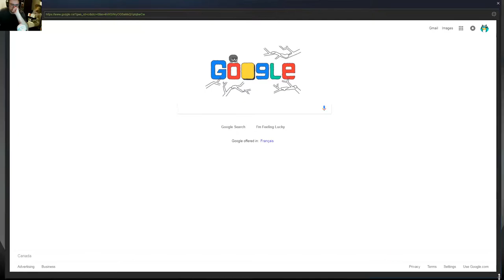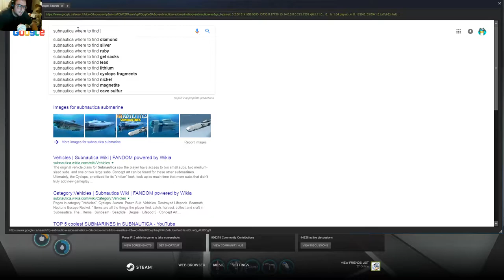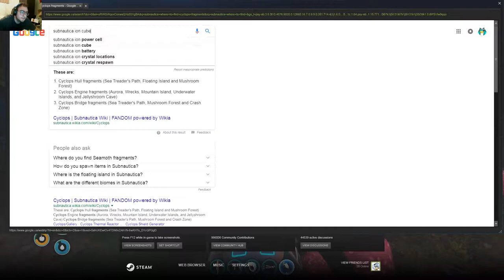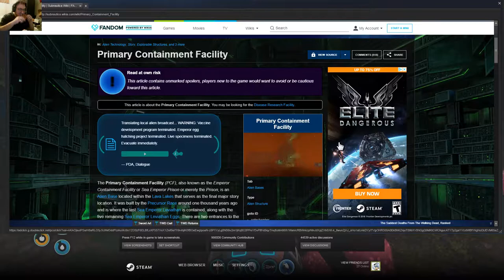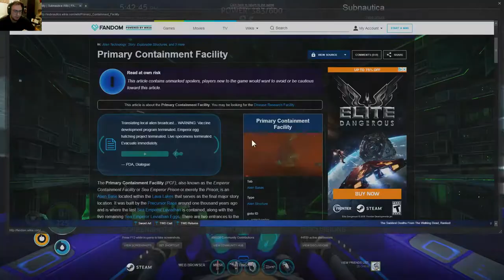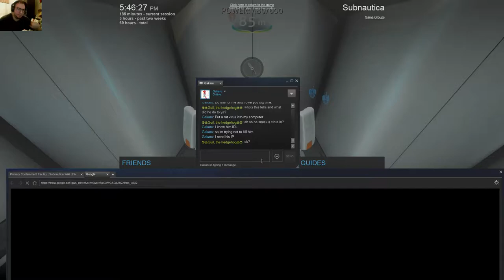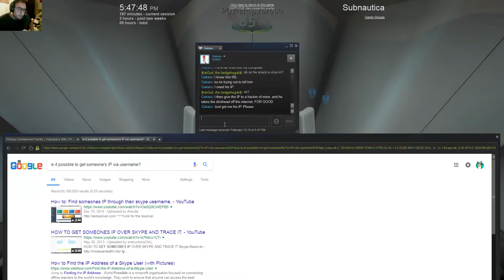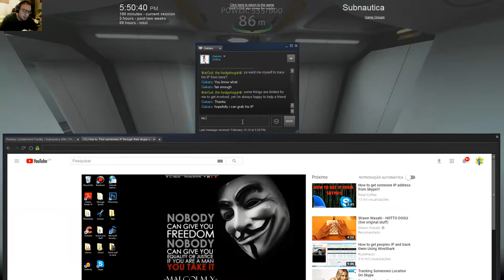Subnautica #24 Into The Teleporter